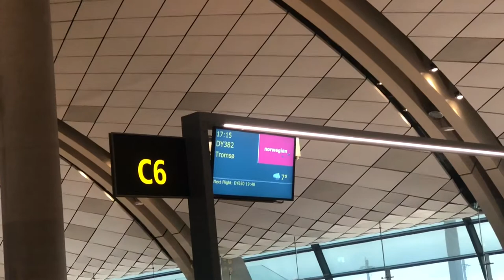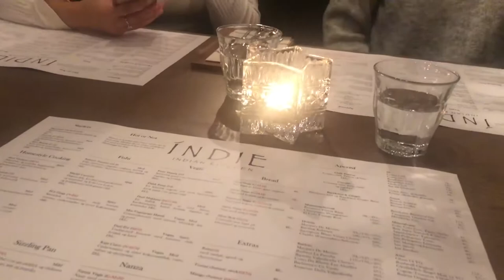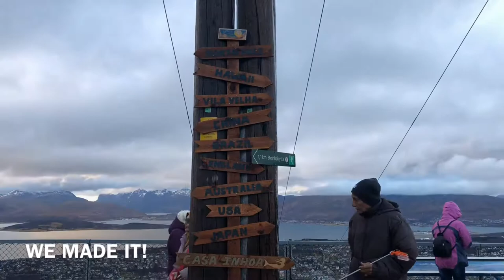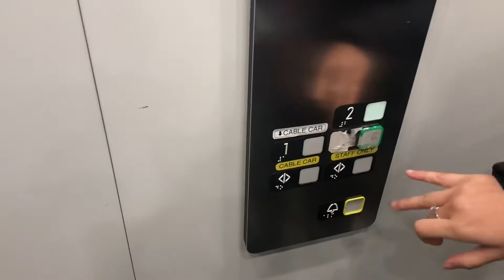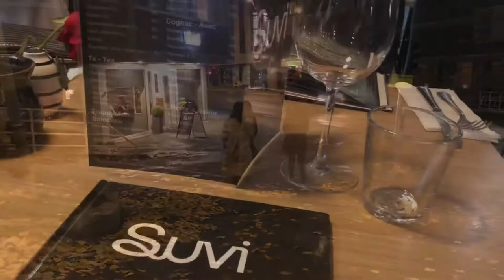HANGX2 meets Tromsø! | linnashitravels #3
Me and my bestie Hanna went to Tromsø for a few days to visit our friend Minh Chau who’s currently studying there! It was our first time flying up north, so we were really excited! We love nature and we hoped to see northern lights... but failed... No nothern lights, but it was a very memorble trip!